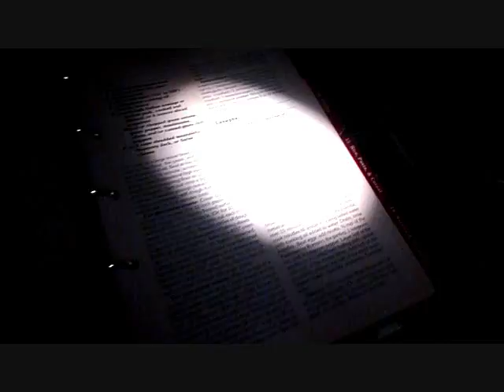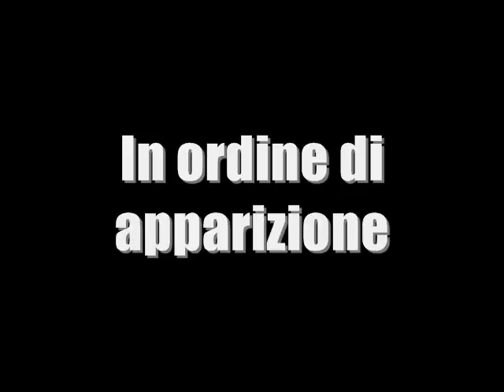La Lasagna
La finale per la classe d'italiano